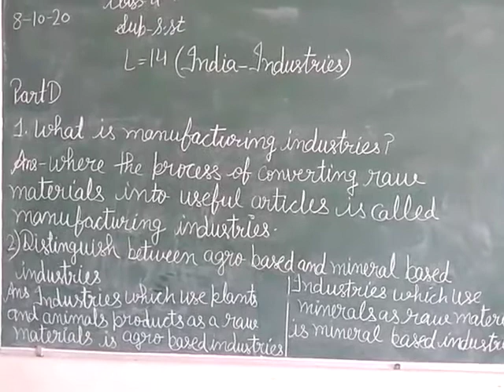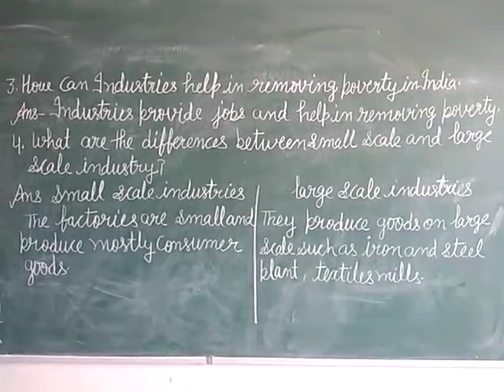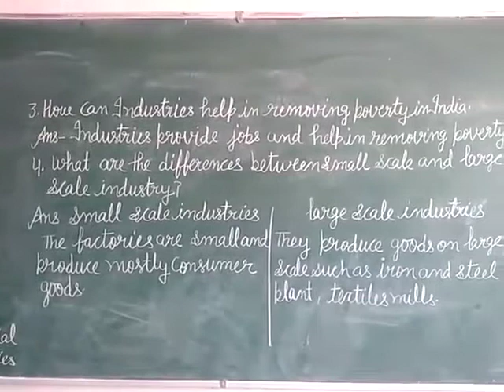JIET CONVENT SCHOOL CLASS-4TH, SUBJECT- SST LESSON-14 PART-D